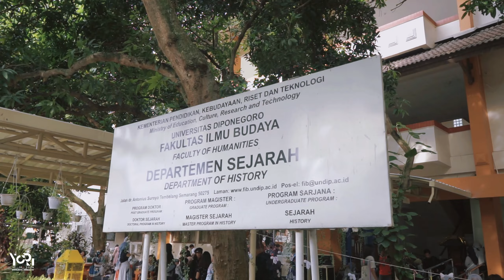[HIGHLIGHT] YoRI at ORENJI 2024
YoRI's highlight from ORENJI 2024

Universitas Diponegoro
17 November 2024

video : Kyu (@ninescocoon)
editor : Adhi Mursyid (@adhimursyid)